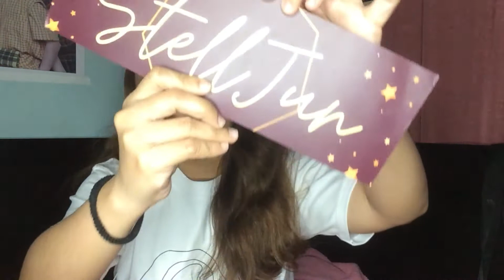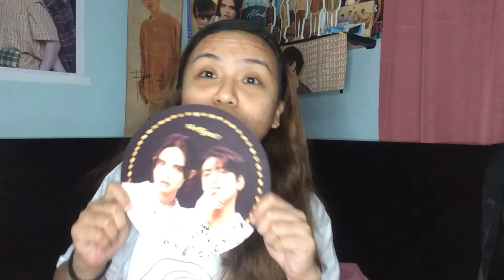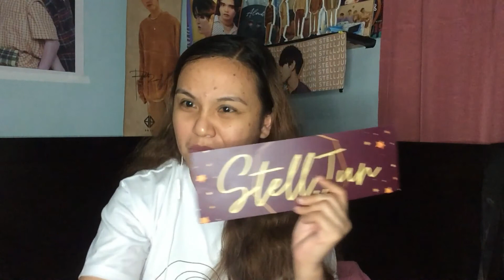STELLJUN MOMENTS -- SWITCH Edition (StellJun 19th Monthsary) - Reaction Video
StellJun 19dihanNamin

StellJun MALAKAS !! WARRIORS ! MAG INGAYYY!!